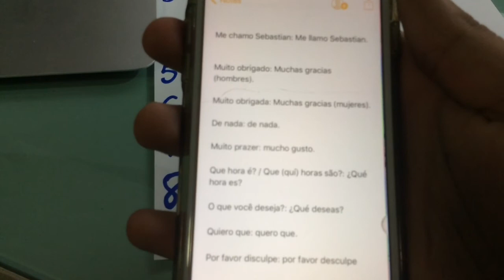My extra-curricular activities, school subjects, and GPA!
This is a special video because I was looking that a lot of viewers were concerned with extra curricular activities (includes: sports, gym, a school club, blogging, a job, etc), because of college admissions decisions. It's ok if you are not the founder of a club (in my case), but show colleges that you can do an awesome job and even better than those that did a lot of extra curricular! Remember something: quality over quantity.